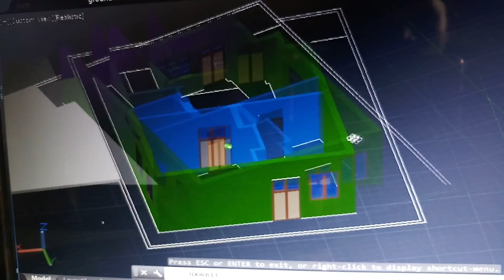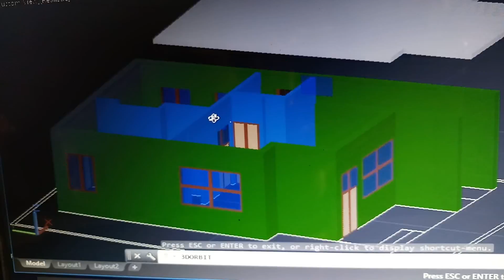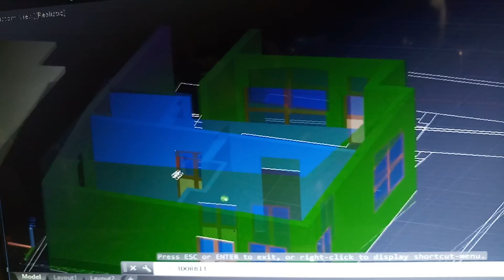30 × 40 House 3d modelling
Interior of the house with walkthrough